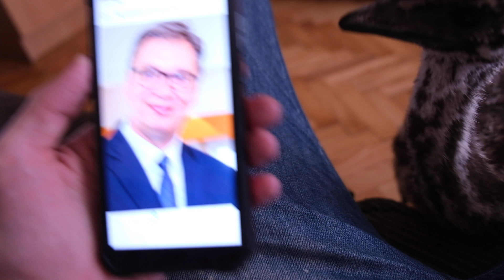EMU PTICA IZRAZAVA MISLJENJE O VUCICU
Medju nezadovoljnim gradjanima Srbije,nasla se i jedna ptica trkacica.